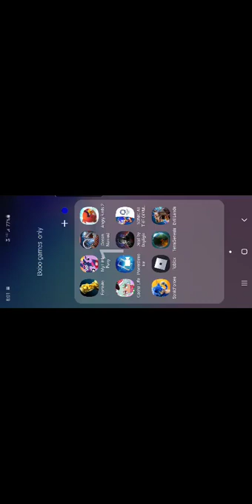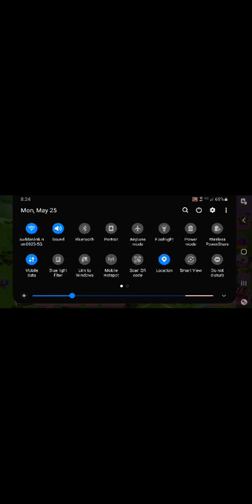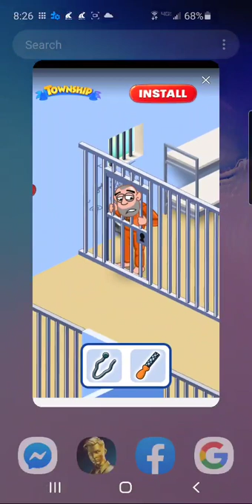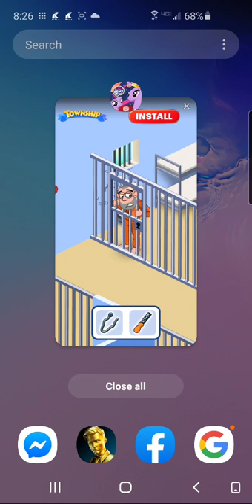Mlp part 25